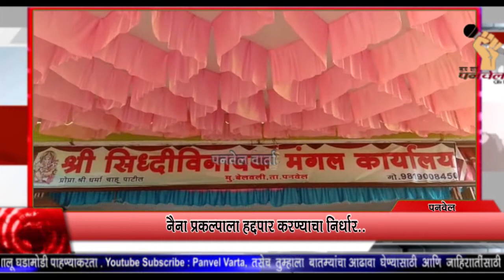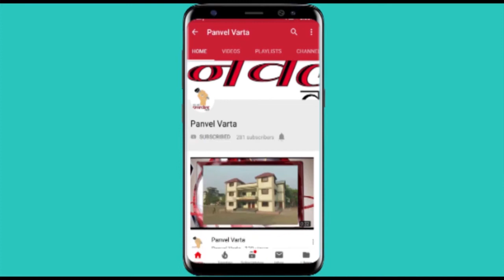Panvel Varta नैना प्रकल्पाला हद्दपार करण्याचा निर्धार.. शेतकर्‍यांचा मंत्रालयावर मोर्चा धडकणार..